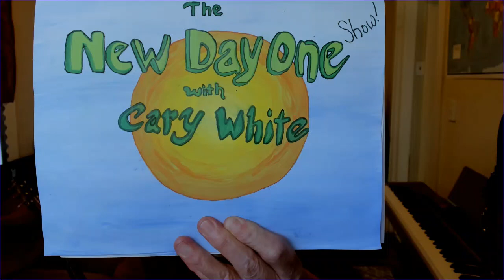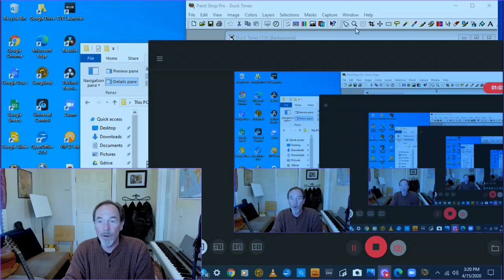New Day One Episode 9 Color!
Episode 9 featuring inspiration on Coloring, and snippet of a classical guitar song.